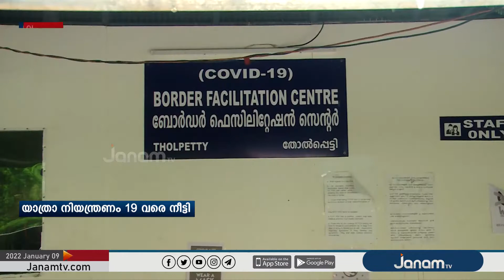വയനാട്ടിൽ നിന്നും കർണ്ണാടകയിലെക്കുള്ള യാത്രാ നിയന്ത്രണം കടുപ്പിക്കുന്നു.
ഒമിക്രോൺ വ്യാപന പശ്ചാത്തലത്തിൽ വയനാട്ടിൽ നിന്നും കർണ്ണാടകയിലെക്കുള്ള യാത്രാ നിയന്ത്രണം കടുപ്പിക്കുന്നു.

NEWS ANCHOR :